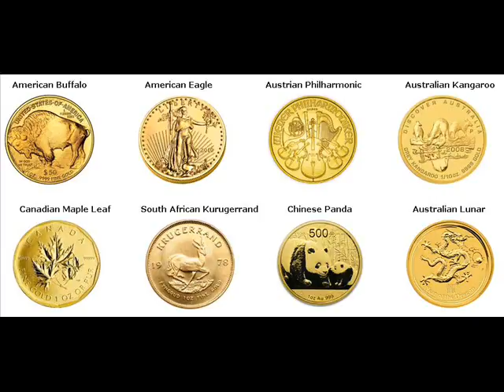Gold Coins For Sale Chongqing China